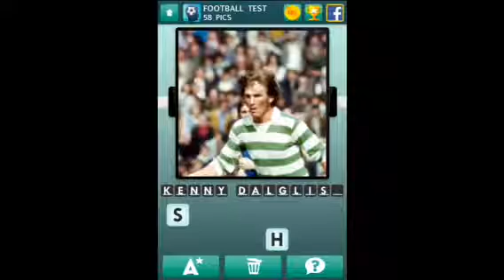100 Pics Football Test 51 75 Answers